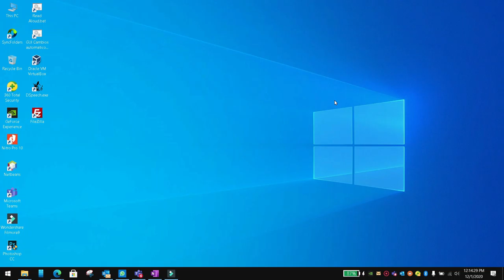List all item ion a list inside another list in flutter